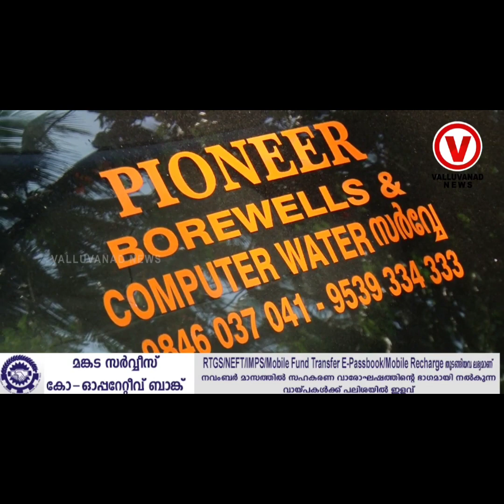ZEO DETECT WATER DETECTORS - Advanced Scientific Digital Water Detectors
World's Best Scientific Digital Water Detectors from ZEO DETECT

PoolFinder Plus Water Detector 85,000(1200 $)

ZeoDetect PoolFinder Plus RG Pro With Report Generation  85,000(1200 $)

GroundScan500 With Report Generation Tab 1,35,000(1800 $)

3D Imaging system 2,20,000(3000$)

BEST WATER DETECTORS
TOP WATER DETECTORS
long range locators
scientific digital water detectors
3D locators
ground water detectors
water detector machine
water detector in phone
borewell water identifier
water point finder
water detector sensor
under ground water detector
poolfinder water detector
zeodetect water detector